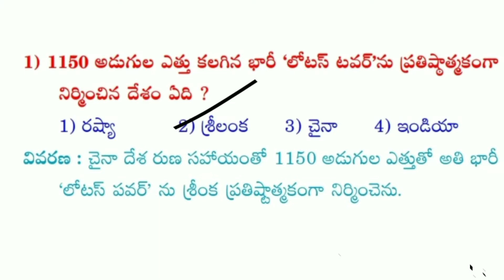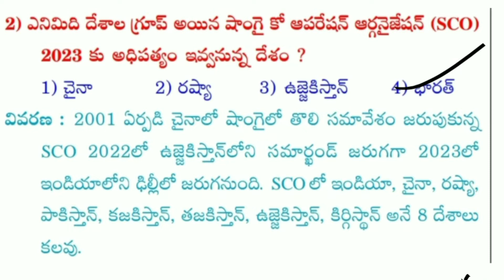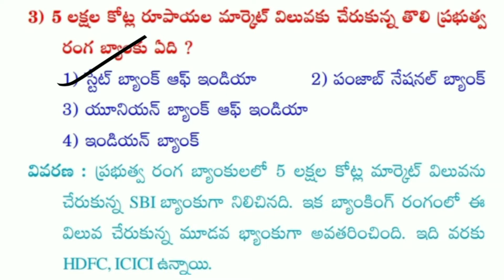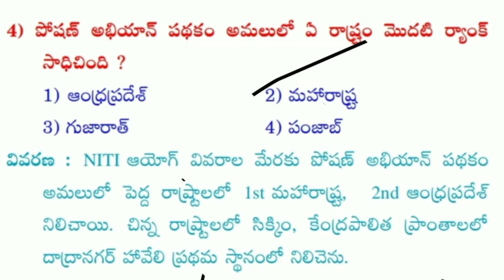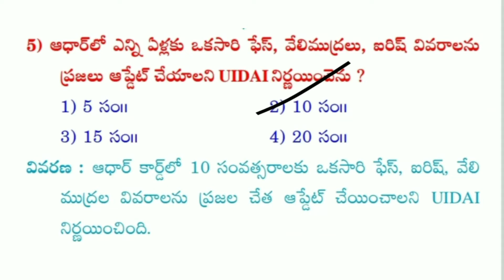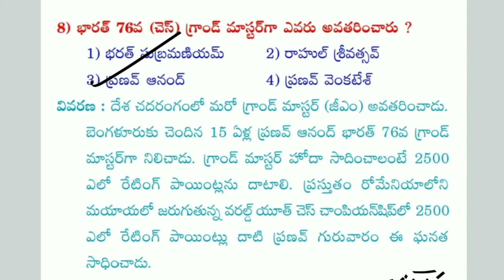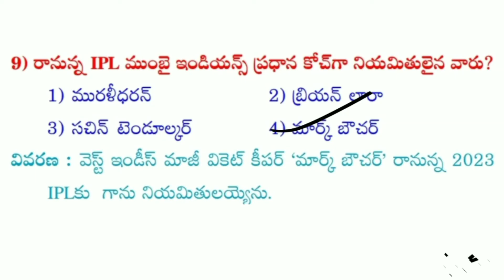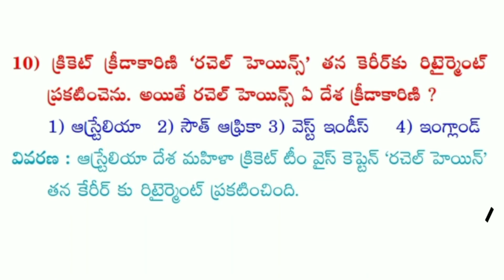2022 సెప్టెంబర్, డైలీ కరెంట్ అఫైర్స్// APPSC TSPSC SSC RAILWAY BANKS SI PC//Cell : 9182788757